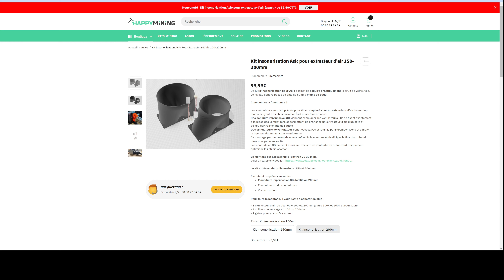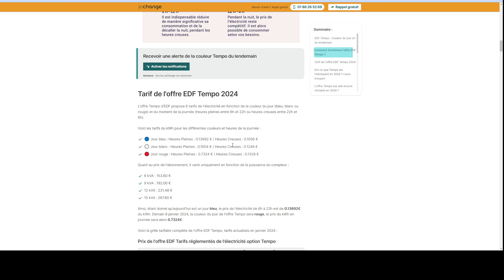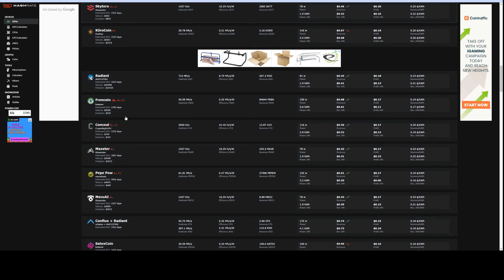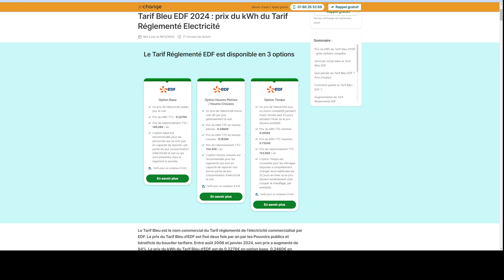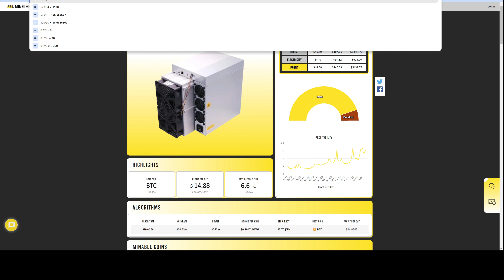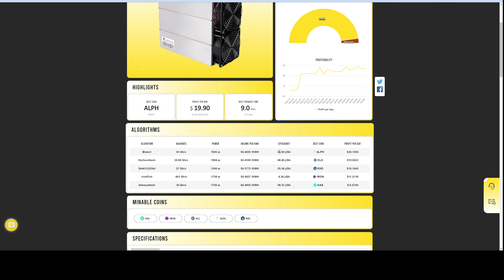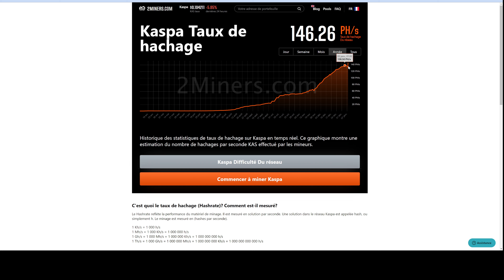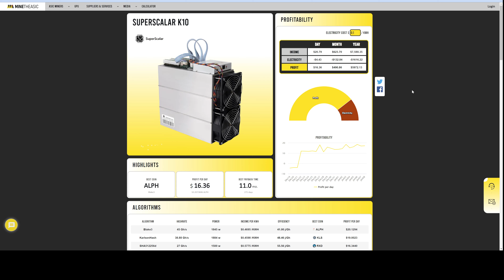Rentabilité minage GPU et Asic en Janvier 2024 : Combien ça rapporte en ce moment ?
Salut ami crypto-mineur !

Bonne année 2024 ! On espère un retour en force des cryptos et du minage !

Dans cette vidéo, on passe en revue la rentabilité sur les GPU et Asics.
Je prend plusieurs hypothèses en terme de cout électrique (le nerf de la guerre en minage). On parcours différents modèles de gpu et d'asics.
Je vous montre aussi différents sites pour simuler des rentabilités.